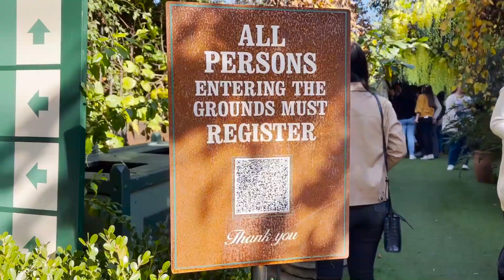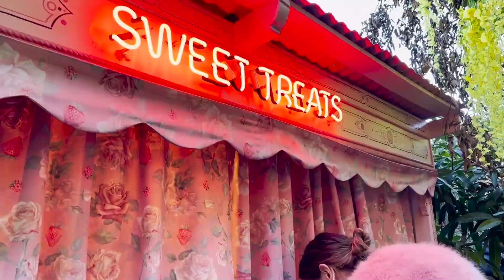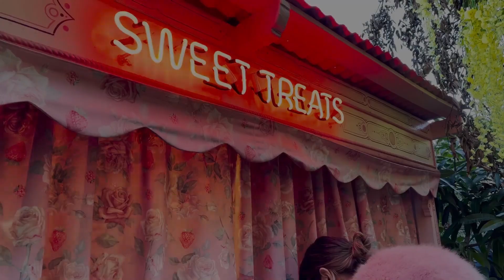Long Weekends Vlog || Grounds of Alexandria || La Perouse || Samina Vlogs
VLOG - 26

Back with another vlog after a weeeek😮‍💨😃✌🏻💃🏼
This is my long weekend vlog. In this vlog, you’ll get to see how I spent my weekends with my sister. We went to Grounds of Alexandria, La Perouse and shopping as well (but didn’t included the shopping part in vlog cause y’all already know😅). We just had a very good time together and enjoyed to our fullest.☺️☺️☺️

So, I hope you guys enjoy watching this video🥰